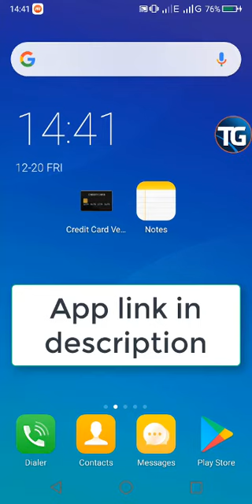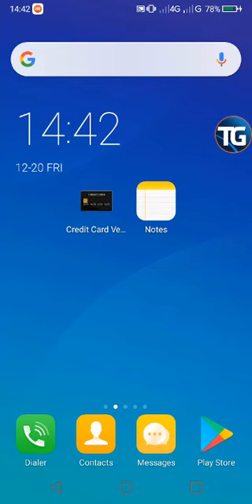How to check cc Live or Dead || 100% Working